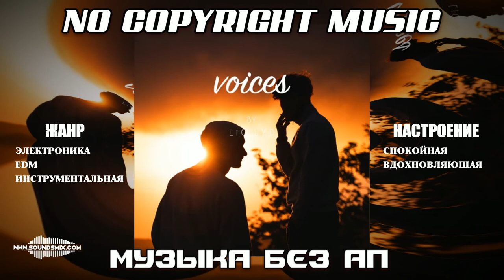LiQWYD - Voices [Музыка без авторских прав]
Музыка без авторских прав LiQWYD - Voices доступна на SoundsMix.com

Жанр : Электронная музыка  ,electronic music  ,EDM  ,edm music  ,dance  ,Танцевальная музыка  Инструментальная музыка  ,instrumental music

Настроение : Спокойная музыка  ,calming music  ,Вдохновляющая музыка  ,inspiring music